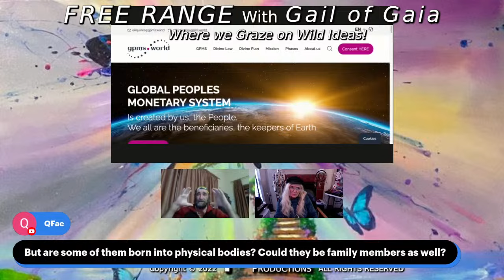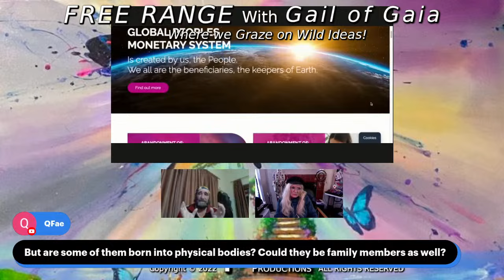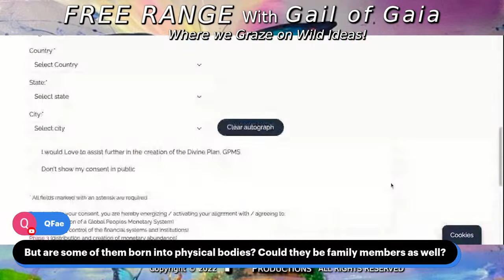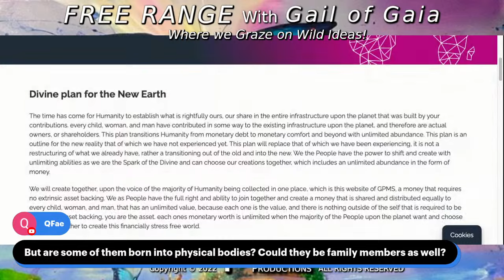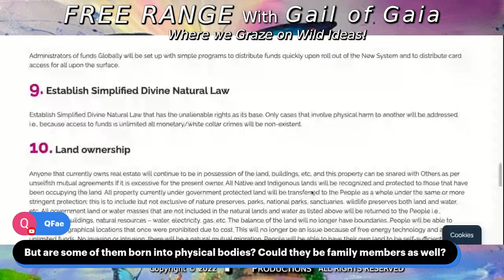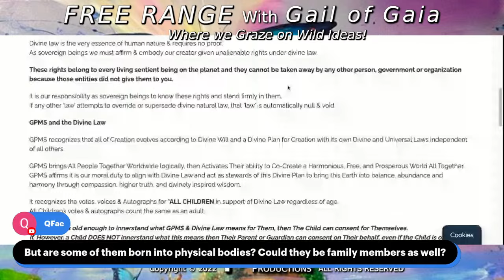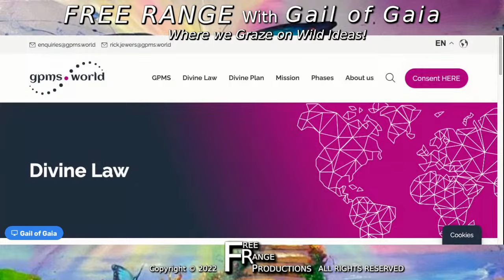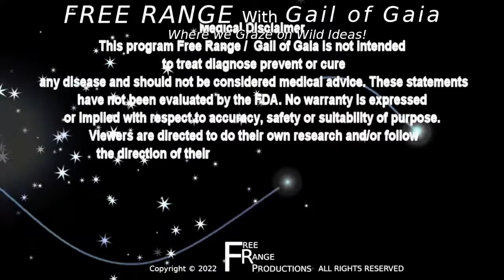"Ascension & GPMS Updates" With Rick Jewers and Gail of Gaia on FREE RANGE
My Guest:  Rick Jewers, Ascension Guide and Teacher,
gpms.world

You can help make a difference from freedom to healing. I do my best to bring you the best in guests and information needed now in these unprecedented historical times.
(only for uncensored material) Freedom Range might be available

An Amazing Favorite for Skin and Hair, Plus so much more!
Another product with many amazing testimonials. Ramp up your mitochondria! For any questions or to help to place an order... Please try this Amazing Product for more info and testimonials see Stargirl. People have had remarkable results with these products. For me, it is the best skin cream I have ever used, bar none! I also have used it to strengthen my hair. For more information talk to my friend and helper Stargirl

New Products For Your Pets Holistic Health Consultants
Family Owned Business

Another Amazing Product:
Amazing Testimonials. Some people have instant results.
CHECK IT OUT . SuperPatches Amazing Results
DRUG FREE HELP Biggest Breakthrough in 50 years in health and wellness with remarkable results.
The technology inside the Super Patch has uniquely arranged ridges and when these ridges touch our skin, our cells transmit unique signals that interact with our body’s nervous system. It works. It is affordable! It is drug FREE, non invasive, non bio-electrical and clinically tested by third parties.

AMBAYA GOLD PRODUCTS empower health through resonance by the use of Fulvic, Humic, and Platinum Group . Their efficient bio-availability, super-conductivity, integrity, and efficacy enhance cellular, physical and mental health at a holistic level.  LIQUID NUTRITION EASY TO ABSORB!

MANIFESTING THE TRUE FREEDOM OF CHILDREN AROUND THE WORLD You may talk to Stargirl at 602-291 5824
LET'S TURN THIS INTO A MIRACLE FOR ALL CHILDREN'S
                                      FREEDOM
Stand against corporate social media monopolies & censorship by pledging your support to this channel.
Most Important Get Involved in Community Activities!